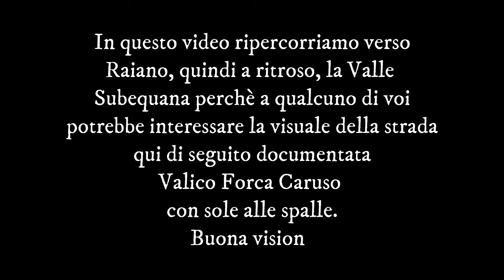SR5 la danza delle curve!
In questi video cerco di documentare le numerose strade abruzzesi, lo stato del manto stradale, la percorribilità in moto, i panorami, per cercare di dare spunti e ispirazioni ai raiders che volessero ripercorrerle, e credo ci sia l'imbarazzo della scelta!

Buona Visione.